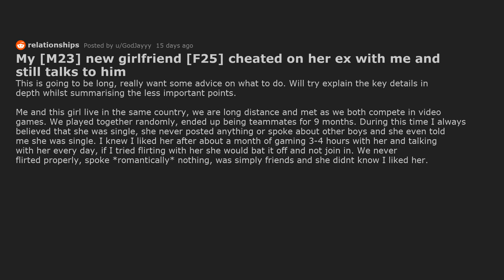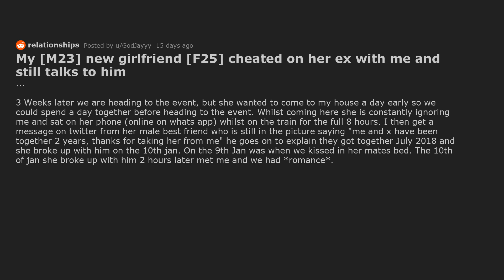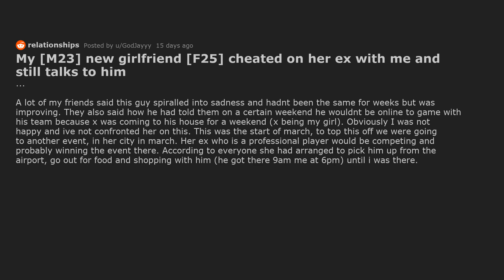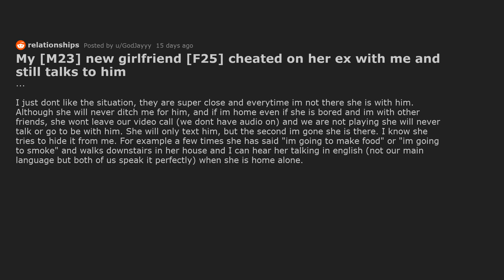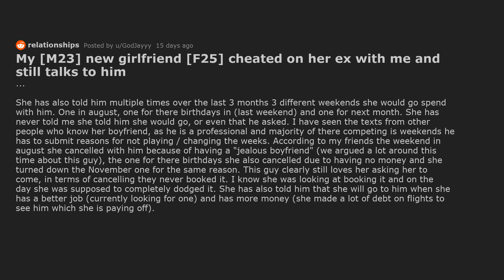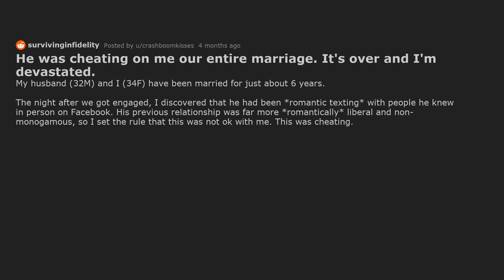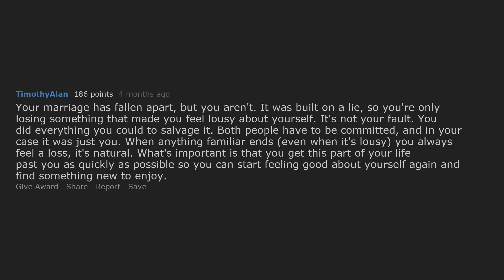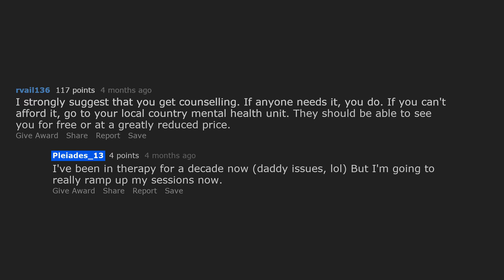My Girlfriend Cheated With Me And Left Her Ex, But Still Talks To Him?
Multiple reddit relationship stories about cheating. First story is about a guy who is confused about his girlfriend talking to her ex after she cheated on her ex and left him for OP.

Timestamps:
0:00 My [M23] new girlfriend [F25] cheated on her ex with me and still talks to him
14:06 He was cheating on me our entire marriage. It's over and I'm devastated.
17:57 I just found out my SO of almost 5 years was cheating on me the whole relationship.